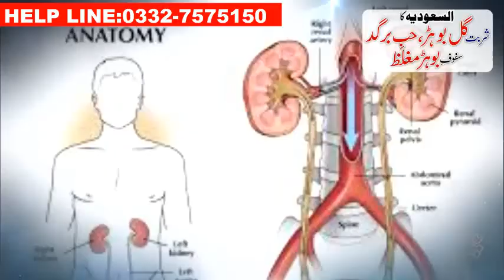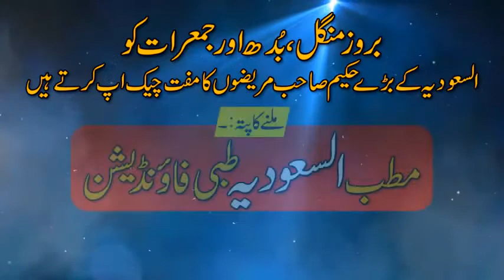Gull Bohar And Arbi SHahi